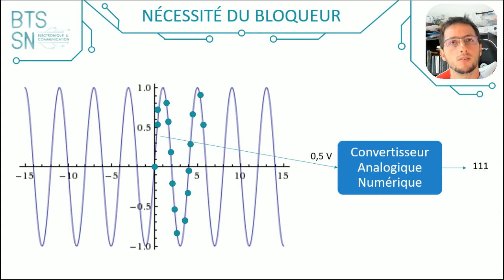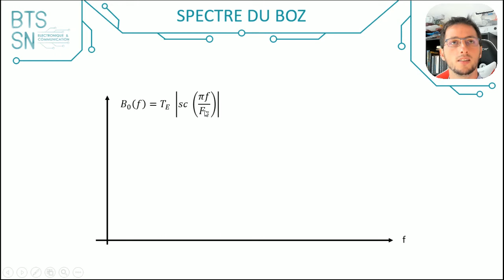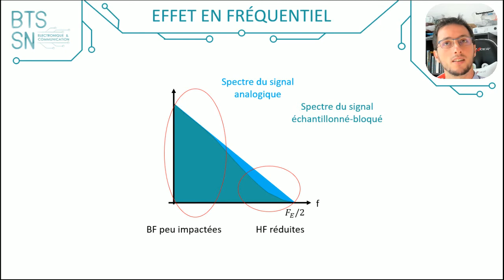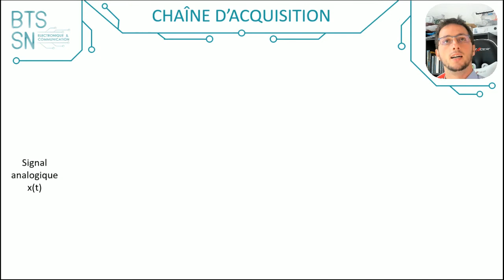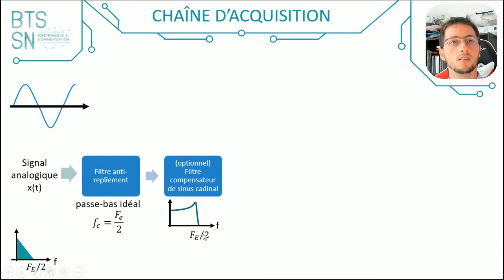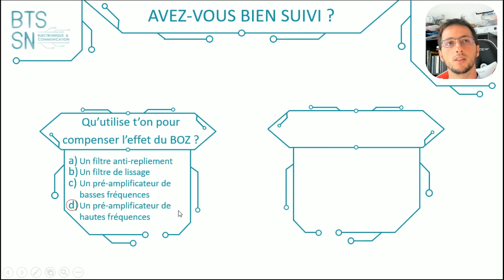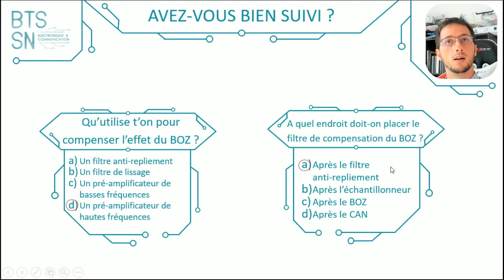C01-04 : bloqueur d'ordre 0 (BTS CIEL ER)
Dans cette vidéo, on parle du bloqueur d'ordre 0 :
* pourquoi on en a besoin
* quel est son effet en temporel
* sa réponse fréquentielle
* quel est son effet en fréquenciel
* comment compenser cet effet

00:00 Introduction

00:09 Nécessité du bloqueur d'ordre 0
00:43 Effet du BoZ en temporel
01:22 Spectre du BoZ
02:08 Effet du BoZ en fréquentiel
02:44 Impact sur les fréquences
02:57 Solutions (optionnelles)
pré-accentuation des aïgues / des HF
03:26 Chaîne d'acquisition

04:45 Avez-vous bien suivi 1 ?
05:29 Avez-vous bien suivi 2 ?